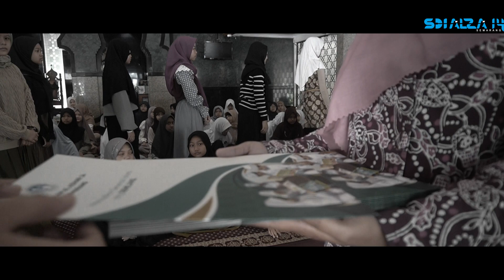Gladi Bersih Khotmil Qur'an Wisuda Tahfidz Kelas VI SD Islam Al Azhar 14 Semarang